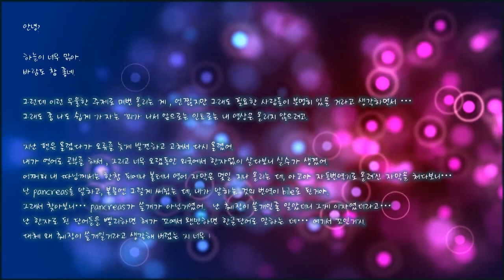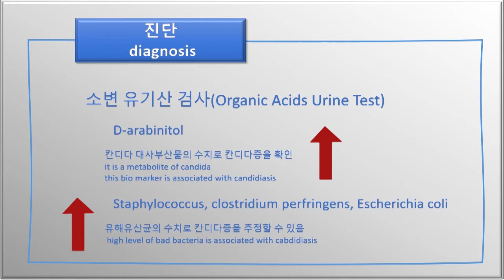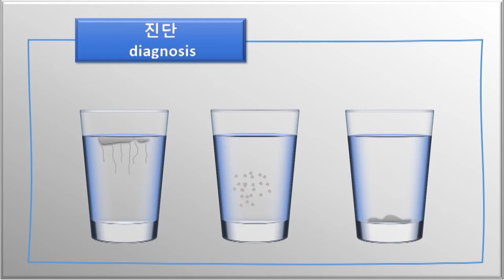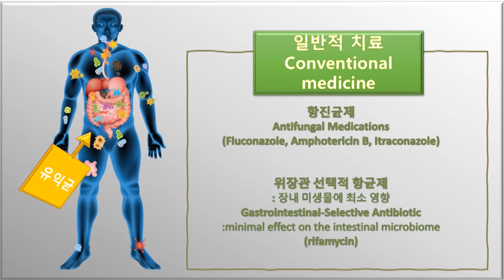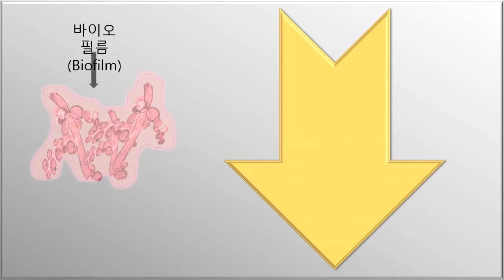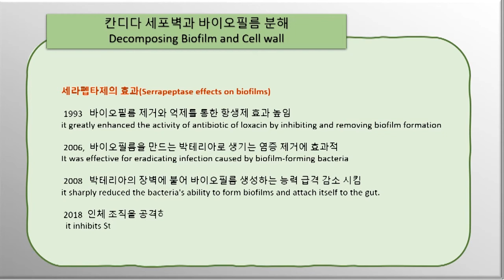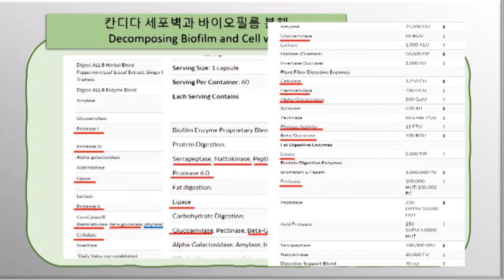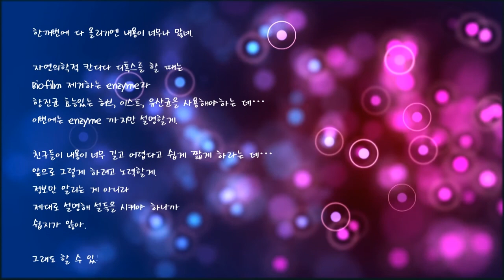9-2 칸디다 제거 (candida cleanse)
침습성 칸디다 과성장증 치료
( treatment for invasive candidiasis overgrowth)
 엔자임을 이용한 칸디다와 박테리아의 바이오필름 제거
(enzymatic removal  of candida and bacterial biofilms)